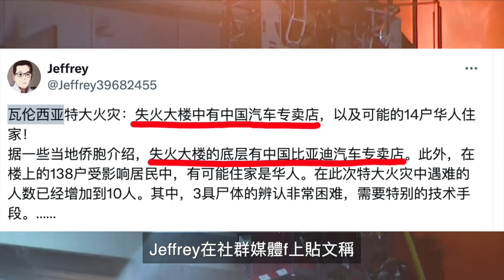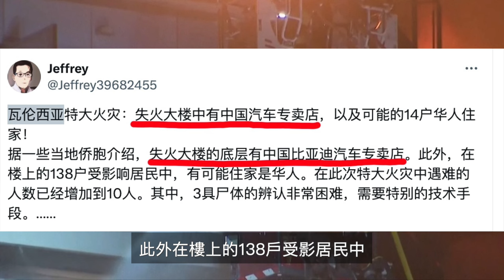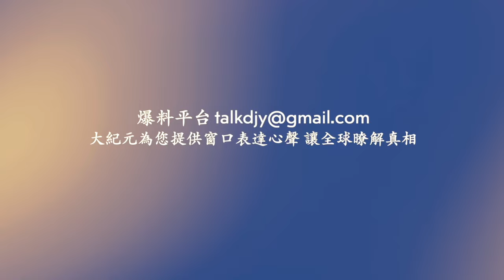槓上小粉紅 英鋼琴家穿「中華民國國旗」上場！西班牙138間公寓大樓遇惡火華人：底層有中國比亞迪汽車專賣店！娃哈哈集團創始人宗慶後病亡！元宵節觀龍燈遊客多 北京關燈地鐵限流引不滿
❤️ 留下Email，訂閱大紀元電子報！
1. 秉承普世價值，堅持獨立的原則，維護民眾的知情權，捍衛新聞自由，提倡信仰自由、言論自由、集會自由，尊重人權。
2. 為真相護航，為沉默發聲，始終將讀者的利益放在首位。